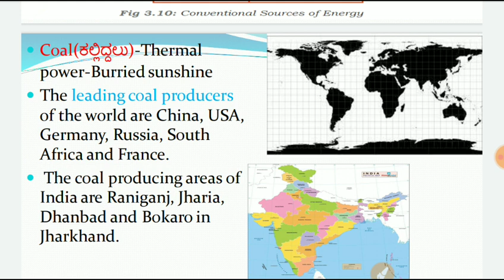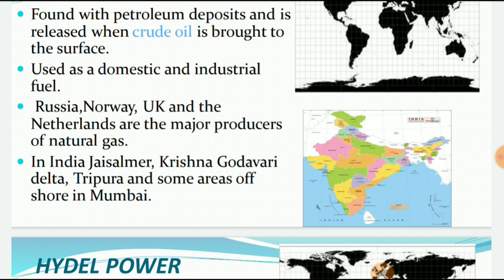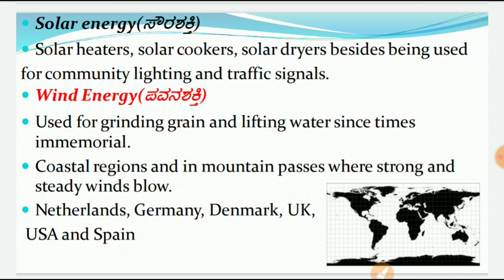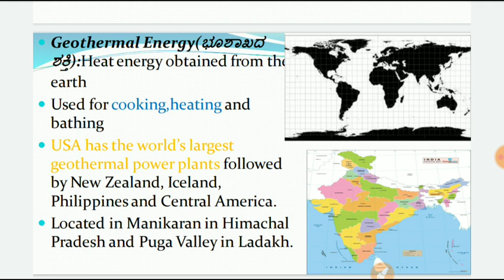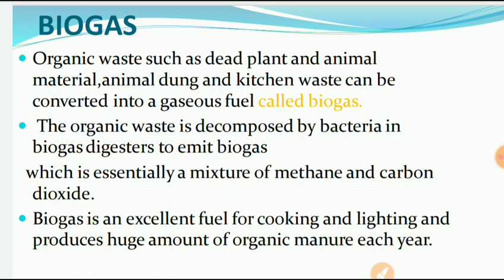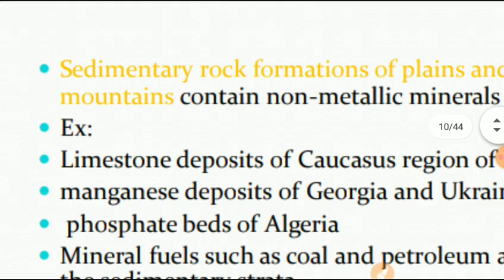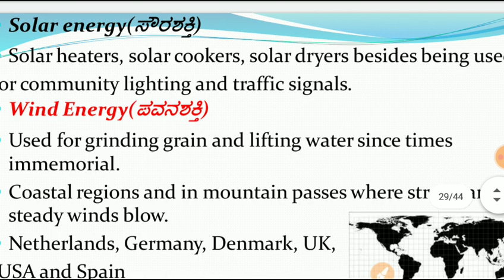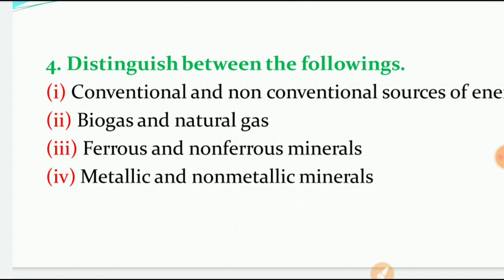NCERT Geography in Kannada|Class 8:C-03 Minerals And Power Resources by Shweta(P-2) for IAS,KAS,PSI.